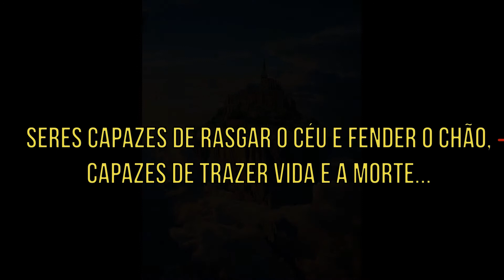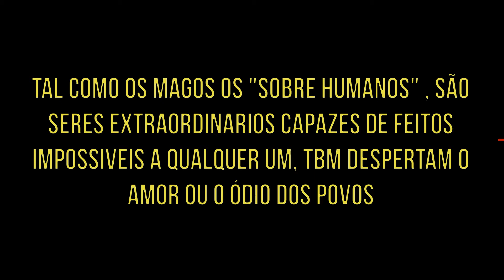RPG ao Vivo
Começa a Saga dos 9 Reinos, onde jogaremos RPG de mesa ao Vivo com a galera, então se vc curte D&D, e outros sistemas com narração épica e jogadores ilários essa será uma playlist pra vc com certeza!!!

Livro Parceiro do Canal_ Good Play 2ºed